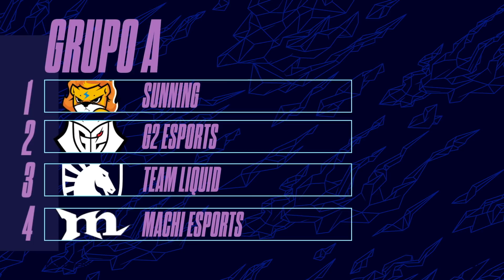Mundial 2020: Resumão da Fase de Grupos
A Fase de Grupos do Worlds2020 já é passado e as Eliminatórias estão aí. Neste vídeo, a repórter Rafa Tomasi te passa um resumão de tudo o que rolou nos grupos: do fiasco da TSM a algumas surpresas pontuais, e a demonstração de poder da Top Esports e DAMWON.